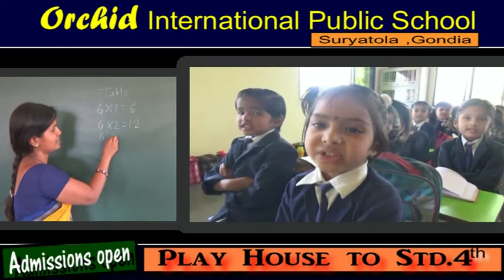orchid international school Gondia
Every year in OIPS we see a vision come alive, touch our lives and transform it in such a way that we are never the same.
OIPS being the most prominent names in preschool educators, It is a matter of pride for us that the students & the parents associated with us not only appreciates us but they also keep inspiring us to bring more innovation in the playschool education. We strive to become a school with the best facilities & academics that offers education to everyone.